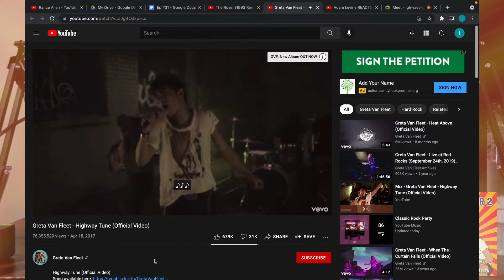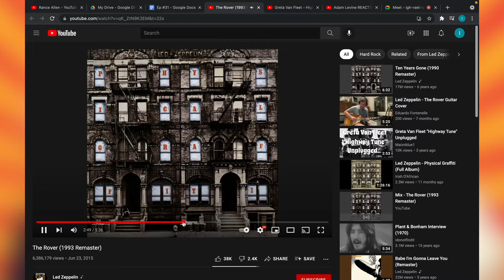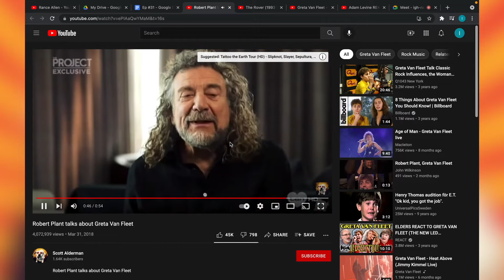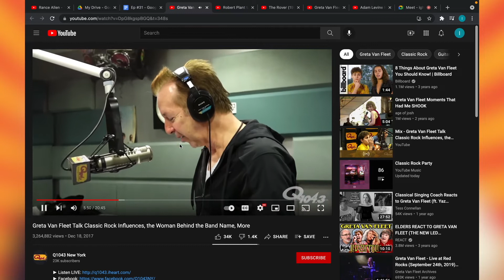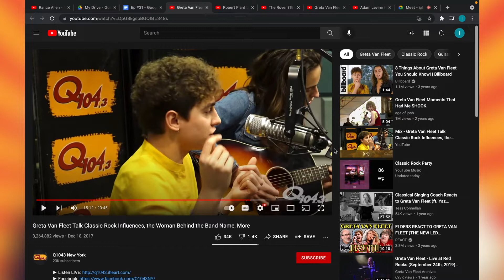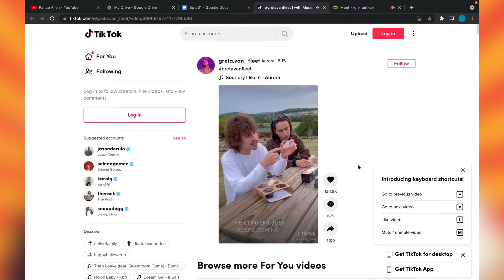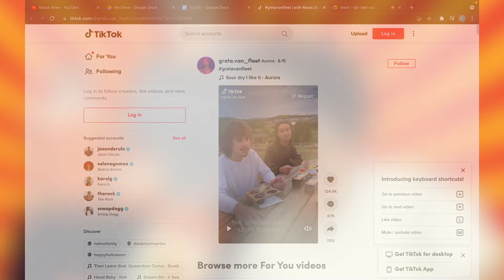Ep #31 ft. Drew Flaco & Keon Rezaeerod - The Greta Van Fleet Vandeta /// Facebook Dystopia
This week on the Apple Juice For 2 podcast we explore the controversy that surrounds the Grammy award winning rock band Greta Van Fleet, and Facebook's recent re-branding as Meta.   Good friend of the show Keon Rezaeerod also stopped by the Stu to chill and lean into the topics with Lil' Zae, Brev, and Cam. And don't you DARE miss the musical performance from tiktok legend Will Double S at the tail end of the show. Thanks to Drew Flaco, Keon Rezaeerod, Will Double S and most importantly thank YOU listeners for swimming in the juice with us! Facebook. Crazy Facebook news. Did Facebook change its name? Greta Van Fleet and Led Zeppelin. Greta Van Fleet and Led Zeppelin comparison. Do Greta Van Fleet and Led Zeppelin sound similar? Did Greta Van Fleet rip off Led Zeppelin? Robert Plant and Jimmy Page. Drew Flaco. Andrew Flaco. Code Wolfs. Code Wolves. PSYCHO. Psycho. Hip Hop album. The best new upcoming artists. Top 10 artists you need to know of. Will Double S music. Will Double S TikTok. Tik Tok music community. Mark Zuckerberg Meta Inc. Meta-Verse explained.